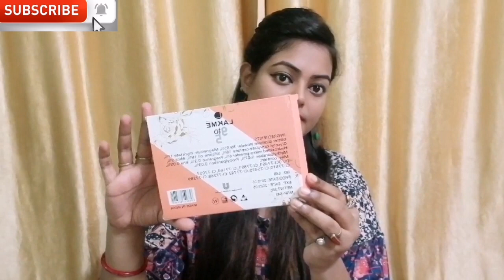Lakme 9to5 eyeshadow palette review and swatches |affordable eyeshadow palette|eyeshadow under 300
Lakme 9to5 eyeshadow palette video

Vlog video

Eyeshadow review

Makeup video

Mehndi design

Makeup video

Review